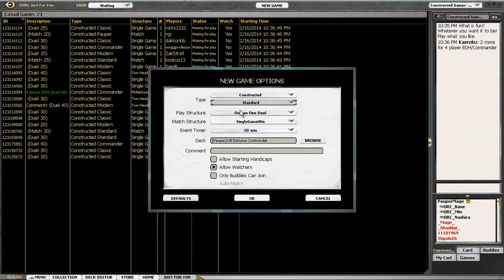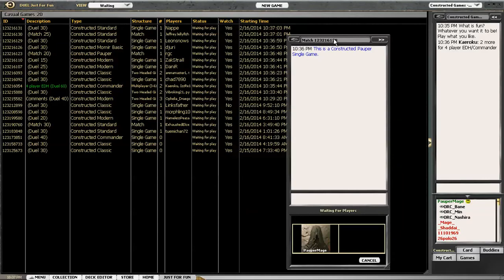CC Pauper Duels - UB Exhume Control vs. GW Hexproof Auras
Aquí tenemos a Pauper Mage intentando pilotar con éxito la lista UB Exhume Control de David Shaffer, enfrentada en esta ocasión a un mazo Selesnya Hexproof Auras con ganas de pegar duro. ¿Podrá aguantar las embestidas iniciales y ganar el duelo?

Podéis consultar la lista de cartas que componen el mazo y muchos más detalles en el enlace original (en inglés)

No dejes de comentar, estamos empezando en esto y toda aportación o crítica constructiva será muy bienvenida. ¡Muchísimas gracias! :)